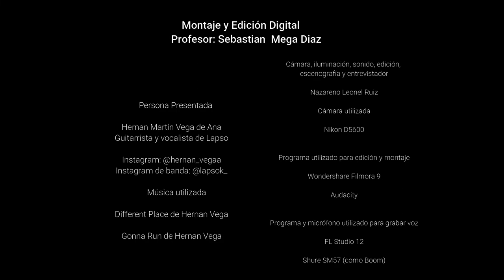Documental - Nazareno LeoneL Ruiz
Trabajo Práctico para Montaje y Edición Digital 2021